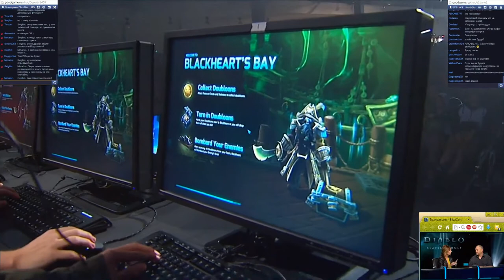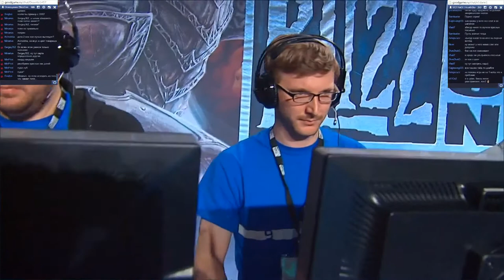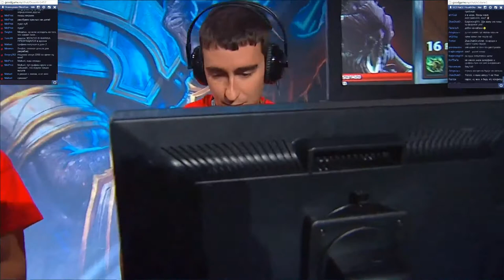Heroes of the Storm "игры" -- BlizzCon 2013 как это было -- Часть 13